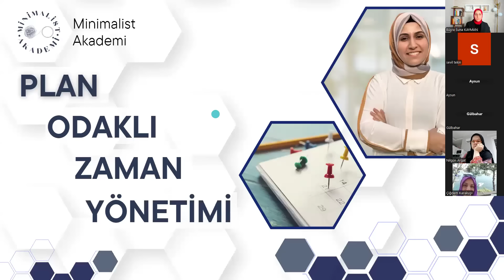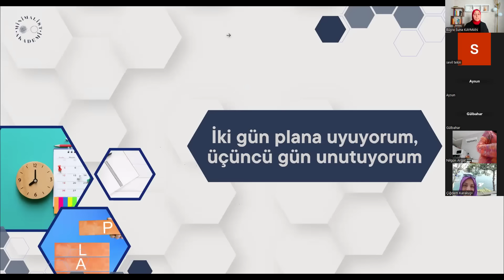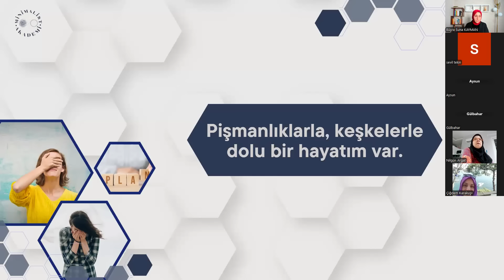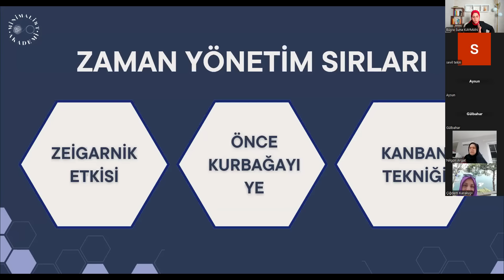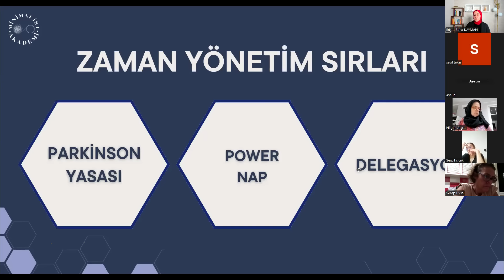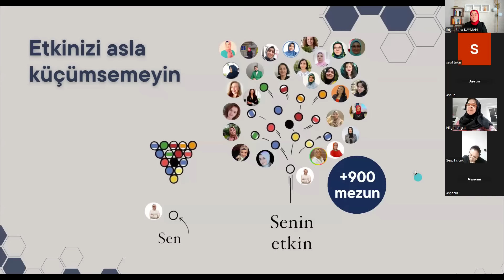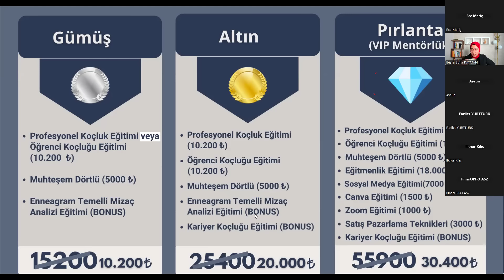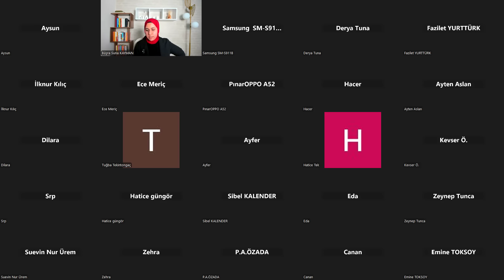Plan Odaklı Zaman Yönetimi Eğitimi | 28 Eylül 2024 | Minimalist Akademi Ücretsiz Canlı Eğitim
Tüm eğitimlerimiz hakkında bilgi almak için @minimalistakademi instagram sayfamızdan ulaşabilirsiniz.